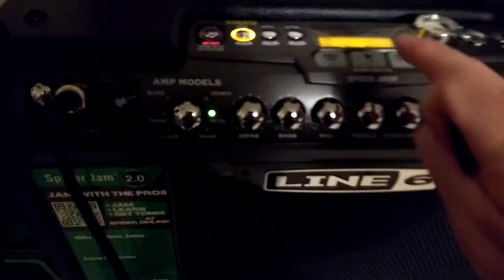Blues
Testing out live mic recording of a vintage 1960's National Studio 10 tube amp into a Line6 Jam amp through a Fender American Special Telecaster...